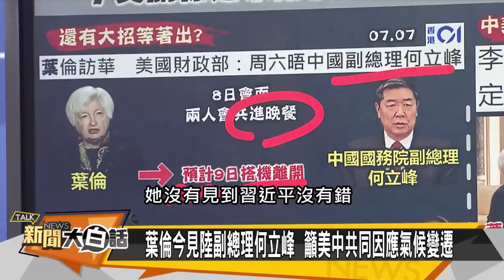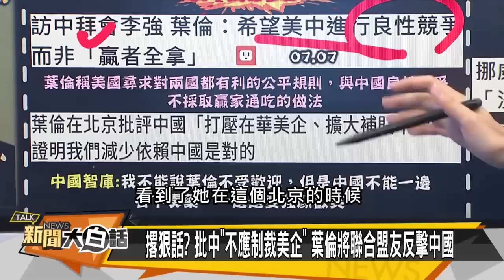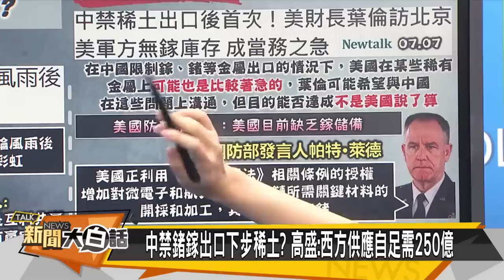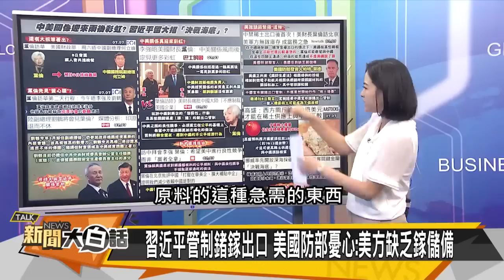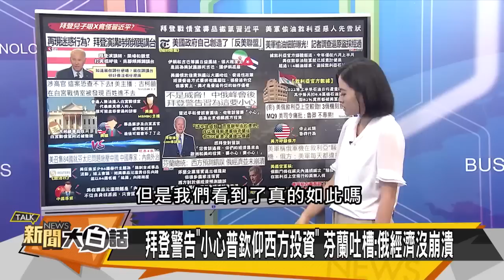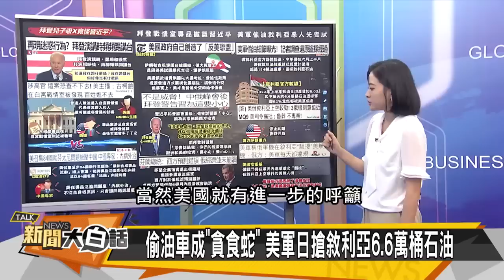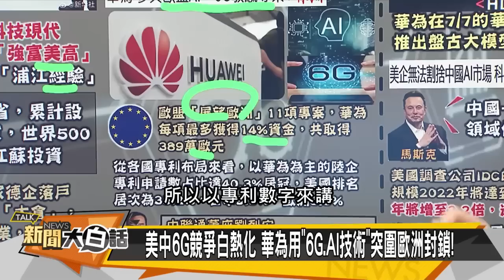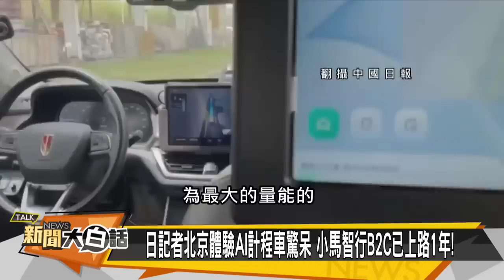【精選】李強冷葉倫不管飯 習拋美債拜登惱怒？【金臨天下X新聞大白話】